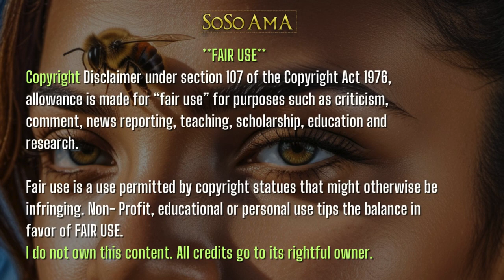🐝 Zoned in on - WiCCA 🔮 1 of 4